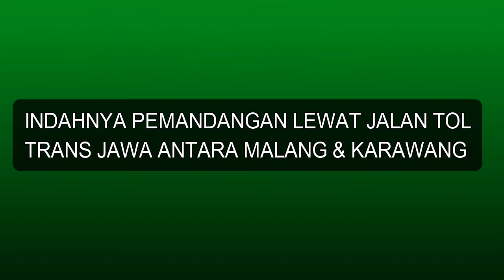INDAHNYA PEMANDANGAN TOL ANTARA MALANG & KARAWANG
Tol Trans Jawa bagaikan lukisan alam yang terbentang dari timur ke barat atau sebaliknya, siapapun yang melintasinya pasti akan disuguhkan pemandangan alam yang sangat indah nan menakjubkan.
INDAHNYAPEMANDANGANTOLANTARAMALANG&KARAWANG, indonesiaku sungguh sangat indah dikau pantas saja siapapun yang melihat dan memandangmu pasti akan jatuh cinta padamu, karena engkau memang indah nan elok dipandang mata.
INDAHNYAPEMANDANGANTOLANTARAMALANG&KARAWANG, tol trans jawa adalah sarana untuk melihat dan menikmati keindahan serta ke elokan wajahmu indonesiaku.